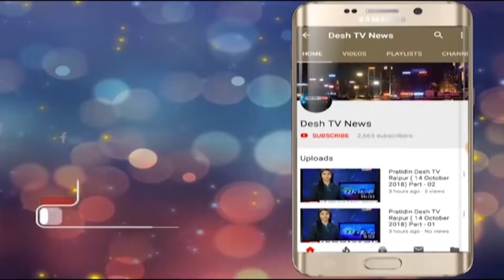Illegal occupation | सरकारी जमीन पर अवैध कब्जा | Desh Tv News